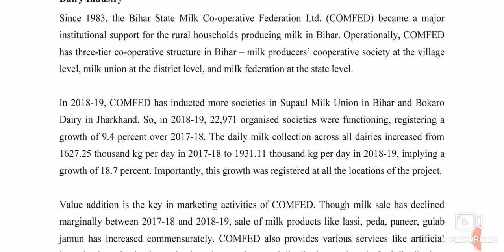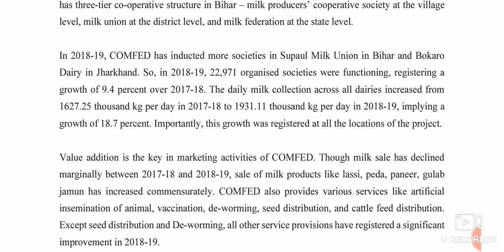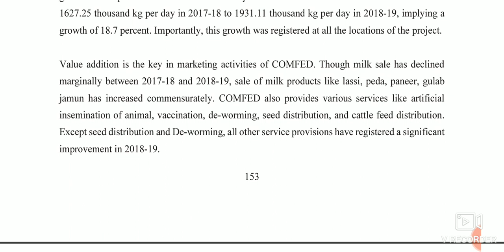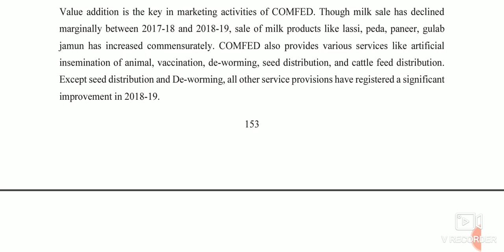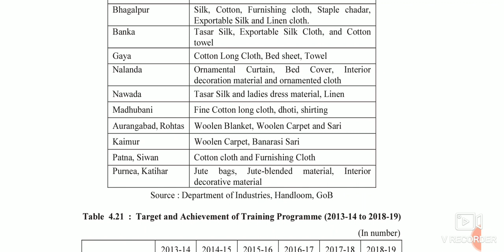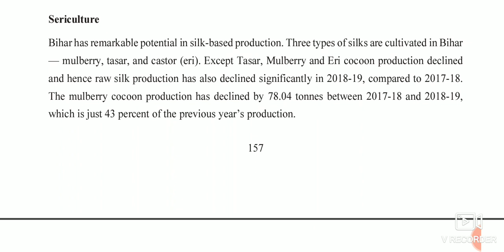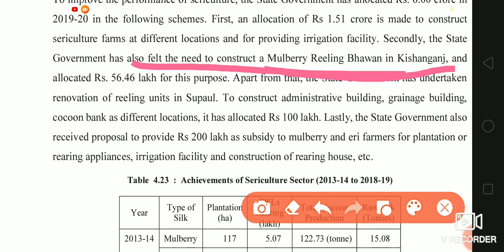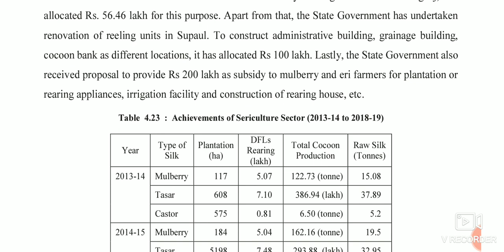Dairy industry and sericulture in Bihar..